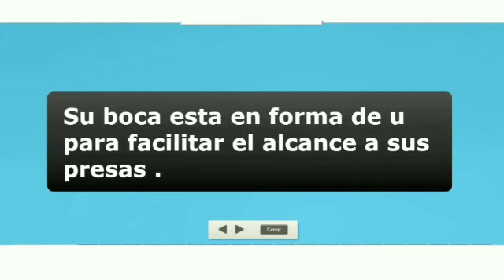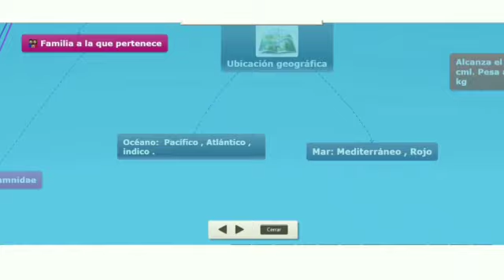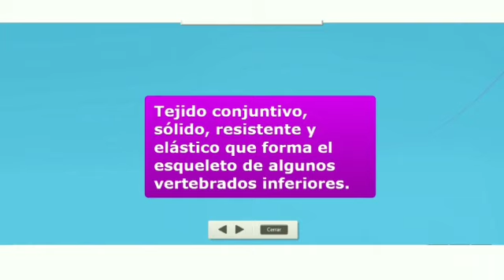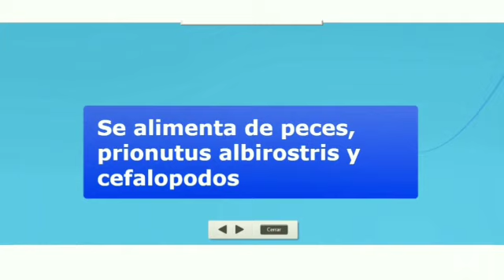Tiburón Maco 2.0